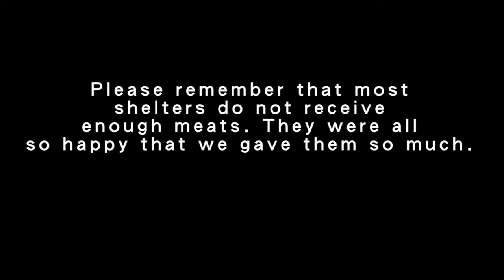Stuff the Trunk - Meat socialactivism Fiestamovement mission 7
I teamed up with Food Runners delivering meats for San Francisco Homeless in need. Thanks to Ford Motors of the FiestaMovement and Foodrunners.org

Ford invited me to be an Agent for the FiestaMovement. They've provided me with a 2014 Ford Fiesta for 8 months, and they're covering gas, insurance and admin costs.